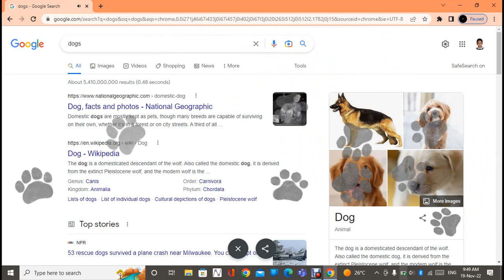Google Tricks... Part (1)